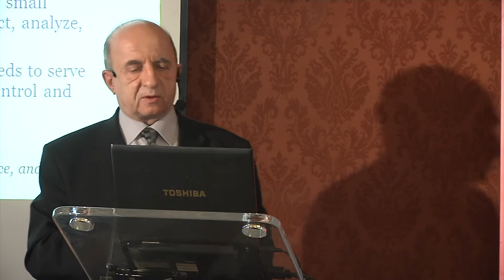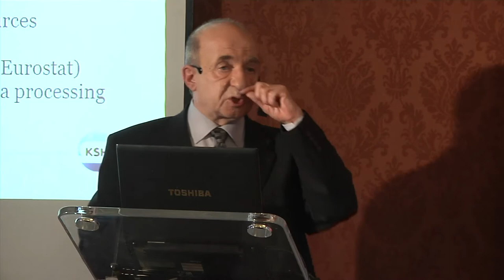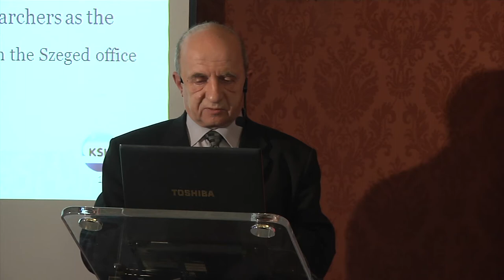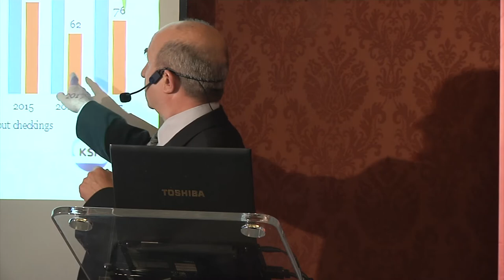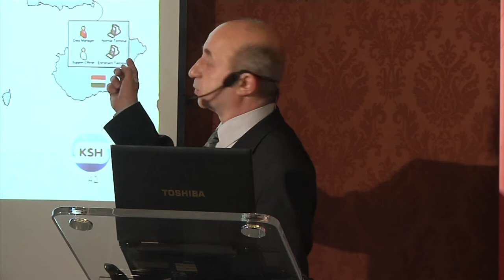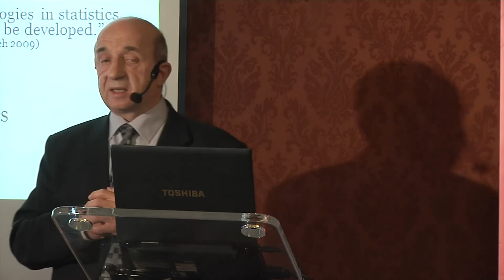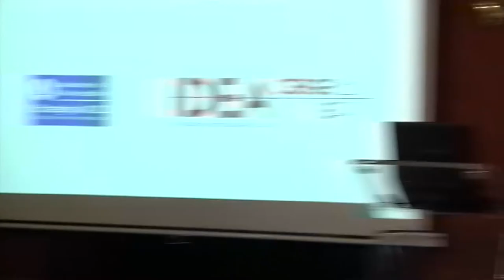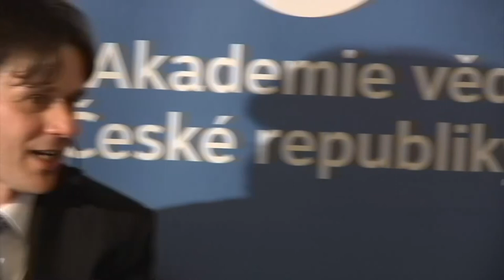Seminar IDEA "Access to confidential micro data for research and policy analysis", March 22, 2018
National statistical offices collect a wealth of data on individuals and firms. Besides being the base for official statistics, the data also represent an invaluable resource for the research community. Statistical offices thus provide access to the anonymized micro data for research purposes through various channels. Hungarian Central Statistical Office arrangess access to confidential statistical data ina dedicated safe centre and more recently through remote access and remote execution. The seminar with keynote speaker Zsolt Németh from HCSO brougth first-hand experience from these schemes and provided a platform for discussing their potential in the Czech Republic.